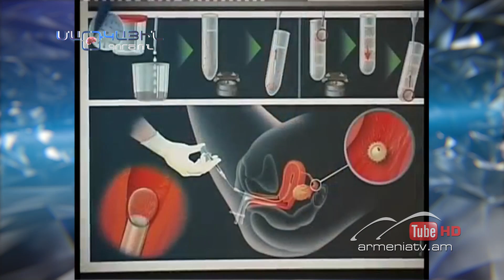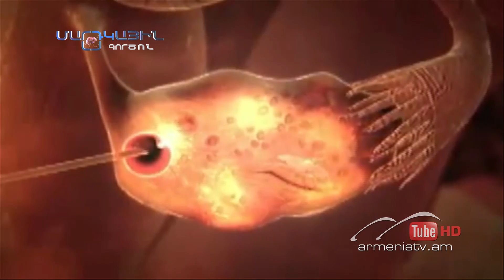Մարդկային գործոն Թողարկում 15 / Mardkayin gortson